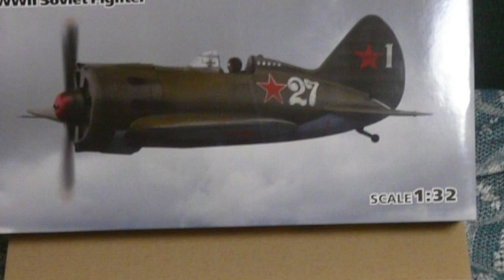Сборка модели 32001 И-16 тип 24|I-16 type24 Автор: Андрей Мухин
Сборка модели 32001 И-16 тип 24